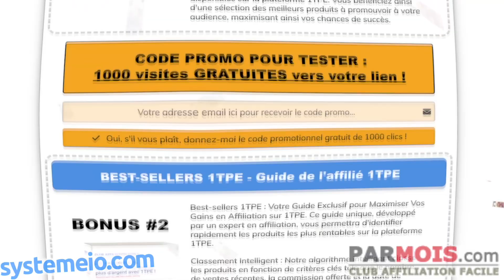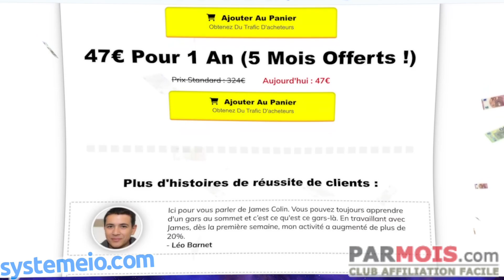Clique, Clique, Clique: La Machine à Clics - Femmes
Clique, clique, clique, la machine à clics,
Des ventes, des leads, tout est magnifique.
Trafic de qualité, à petit prix,
La ma-ma-machine à clics, ta meilleure amie.